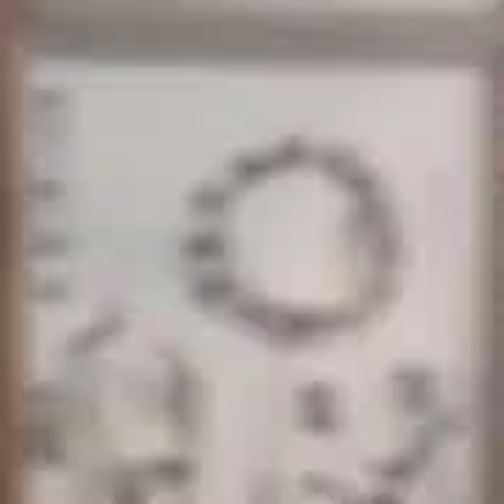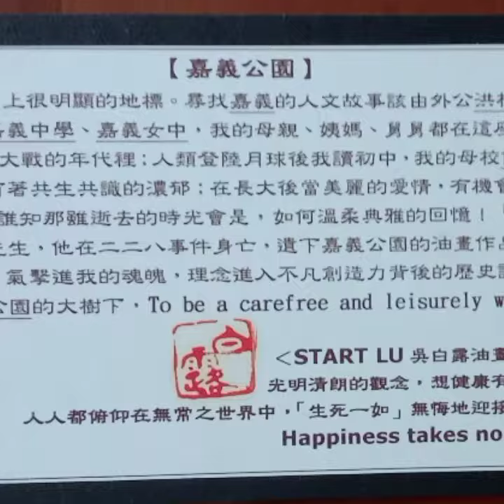2021吳白露_油畫🌹藝術家的可愛日記畫作手扎Taiwan Artist Lady#白露思畫派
2021吳白露_油畫🌹藝術家的可愛的日記畫作手扎Taiwan Artist Lady#白露思畫派